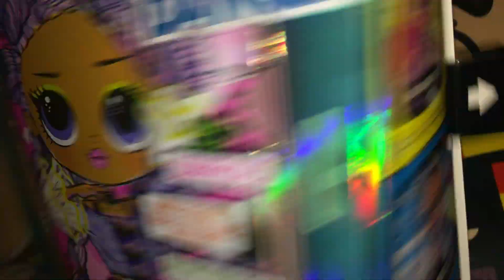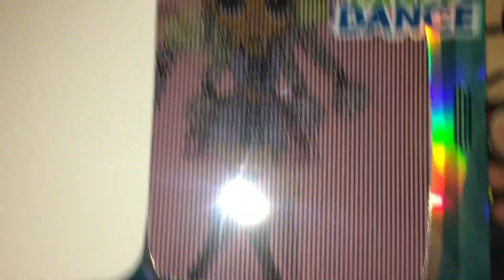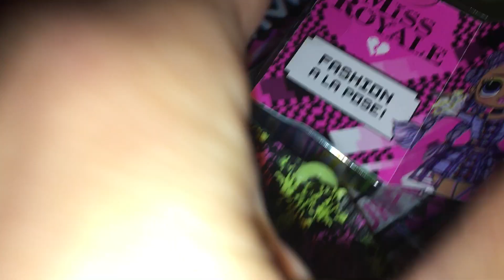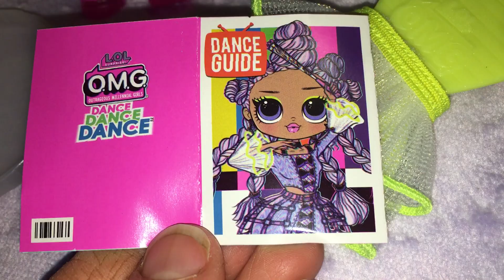Unboxing! L.O.L. Surprise! OMG Dance Dance Dance Miss Royale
Sono arrivate le nuove bambole  L.O.L. Surprise! OMG Dance Dance Dance. Lei è Miss Royale, la sorella di Royal High